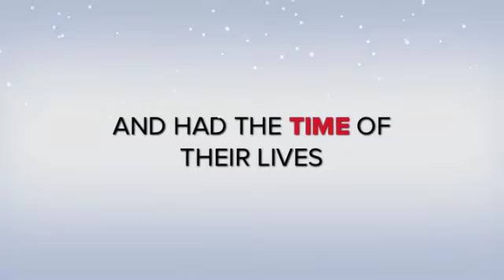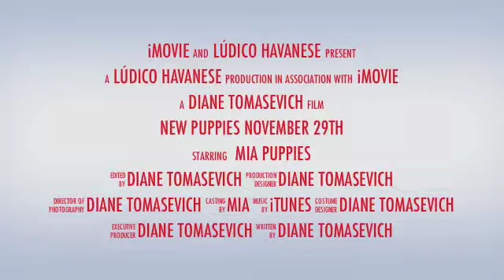Mia x Baxter Litter Announcement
Announcing our upcoming litter